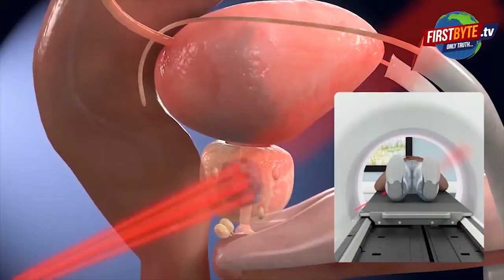मेरठ के मवाना में अवैध पटाखों के गोदामों पर छापेमारी ,भारी मात्रा में पटाखे बरामद । Firstbyte.Tv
sdm मवाना की अवैध पटाखों के गोदामों पर छापेमारी,
भारी मात्रा में मिला पटाखा और सामग्री,
गोपनीय तरीके से की sdm अखिलेश यादव ने कार्यवाही,
क्षेत्रीय पुलिस को रखा गया दूर,
नही दी पुलिस को सूचना, किला परीक्षितगढ़ पुलिस को साथ मे रखकर की कार्यवाही,
मेरठ के मवाना थाना क्षेत्र के सठला गांव में चल रही है छापेमारी।